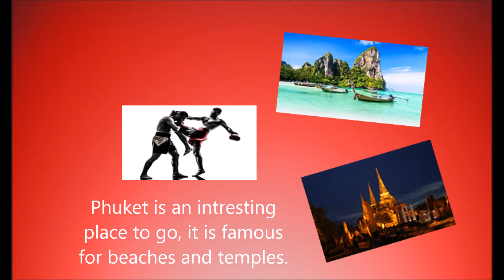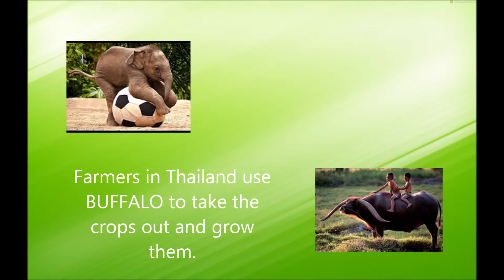AmAzInG ThAiLaNd bY DiR3k